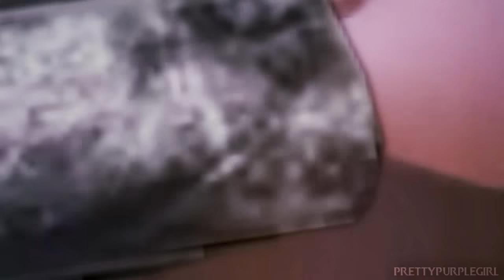Jack & Elsa | Waiting For Love [Happy Birthday, Pavee! ^^]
Finally!! A new Jelsa video!! I found the song from LovelyxFairytale and xFrozenDiamondx' beautiful collab and I just fell in love with it!! ^^
Then the idea of the video came so... Bam! That just happened! XD

Guess what day it is today, guys!
It's June 22!!! Yes!!! Haha.. but other than that, guess what's so special about this day..
It's PAVLOVALIA'S BIRTHDAY!! And she is turning 18!! WOOHOO!! So let's all greet her a happy, hapoy birthday, guys! Okay? Sing with me! 1, 2, 3...
HAPPY BIRTHDAY, PAVEE!! ^^
*Claps*

Happy, happy birthday, Pavee baby!! Hope you have a wonderful and magical birthday today!! Take care always and may you be blessed with more talent, more subs and every good thing that comes to you!! You deserve them all, baby!! :D
Loveyou so so so much!! ^^
I feel so happy, ecstatic even, that I became friends with such an incredible person like you! ^^

If you don't know her yet or are not subbed to her yet, you don't know what you're missing! XD

As for the video, I tried followi g the song's theme "Elsa waiting for her love" and all that. So im case you might get confused of the video's format, it goes like this.
At the first part, it shows Elsa's moments during the Frozen movie. The next part where I showed Eugenzel, Mericcup and Kristanna is where Elsa feels as if she is missing something that her friends already have.
On the first chorus, I made it look a little dull becausenot shows how Elsa goes through her life waiting for her love, unaware that she had already met him, and he appears at the end of the chorus, that's where Elsa realizes Jack was the one she had been waiting for.
The second stanza only shows some Jelsa moments as a couple now then on the last chorus are moments from the first one but are all now based on Jack's perspective of each moment.

Hope that made things clear for you, guys. Haha!
Ohmygosh, that flying manip took me half of Zootopia's time to finish (My sister was watching Zootopia and I started the manip at the beginning of the movie and finished it halfway through -____-), but it was so friggin' worth it! Haha! I can't believe how many successful manips I managed to create here!! Especially that kiss at the end!! Soooo hot!! *____*

Song: Waiting For Love
Artist: Avicii (Cover by Emmsa Heesters)
Footage: Frozen, Frozen Fever, Rise of the Guardians, How to Train Your Dragon 2, Brave, Tangled
Masks: Moonshadow and mine
Program: Sony Vegas Pro 11
Coloring: Mine.

Jullia